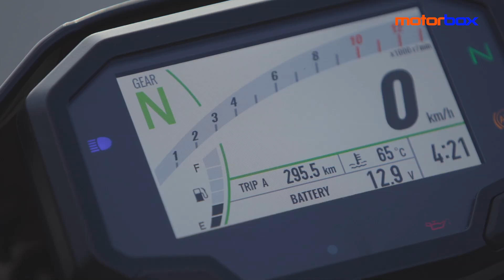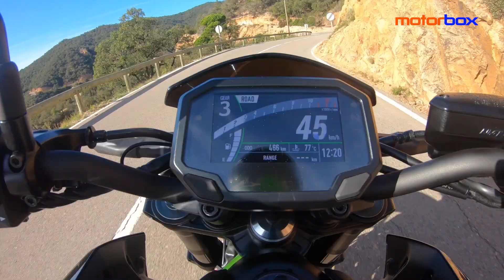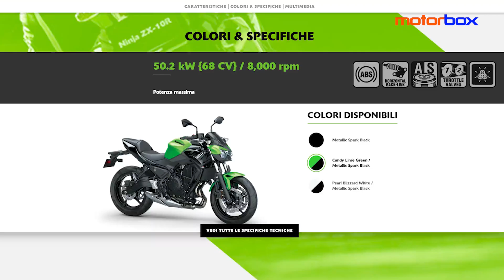Kawasaki Z 650 2020 | È lei la migliore naked media su piazza?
Il panorama delle Naked di media cilindrata potrebbe avere una nuova regina, la kawasakiz6502020 . La nuda della Casa di Akashi ha saputo rinnovarsi senza stravolgere quanto di buono avevano le versioni precedenti, regalandosi un look personale - anche grazie al nuovo faro anteriore a LED - e a nuovi fianchetti. Il motore rimane uno dei punti forti della Z 650 ma anche il piacere di guida non manca affatto. Come va? Guardate il video per saperne di più.